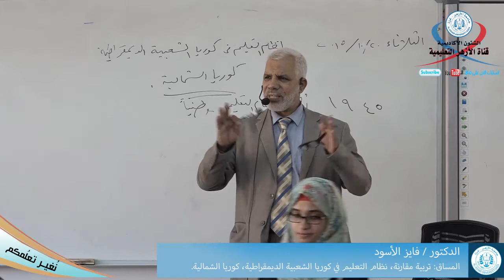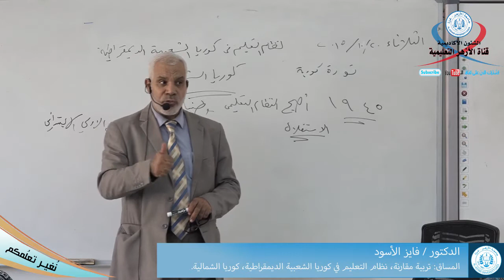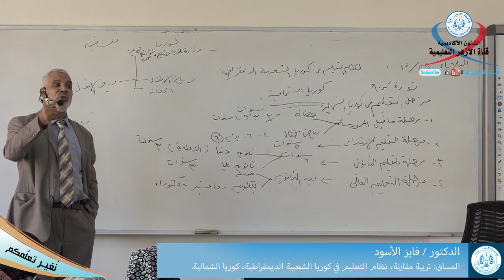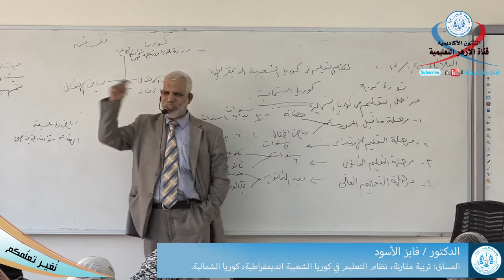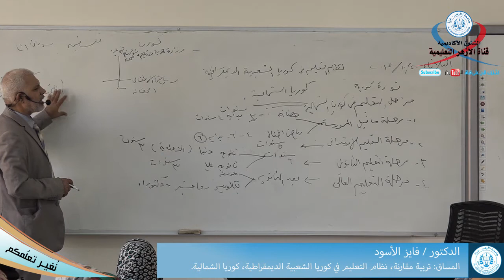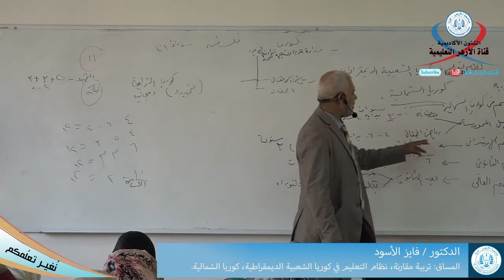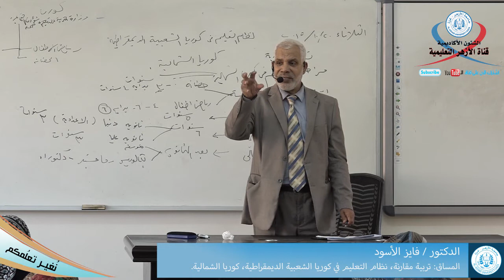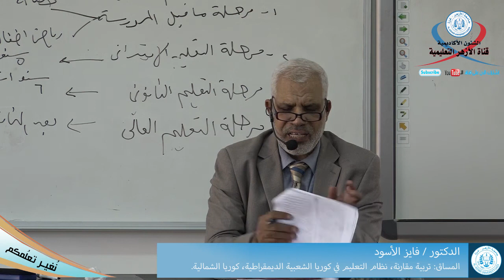نظام التعليم في كوريا الشعبية الديمقراطية، كوريا الشمالية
التربية المقارنة
الدكتور فايز الأسود
القناه التعليمية لجامعة الأزهر غزة
المحاضرات المسجلة